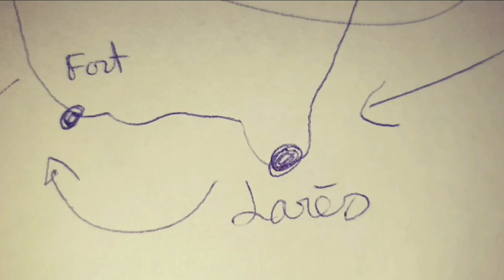Low King S2 Ep2 : Larès la cité du Feu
Dernier épisode,  la semaine prochaine !